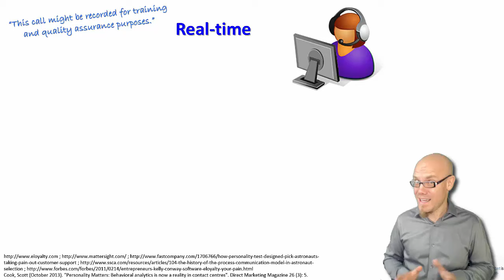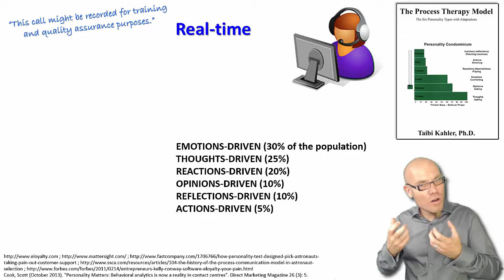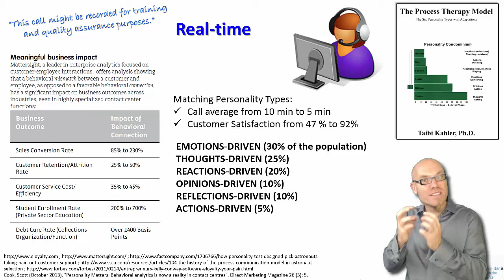DT&SC 7-7: Real-time Big Data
In specific, check out the courses on
"Big Data, Artificial Intelligence & Ethics"